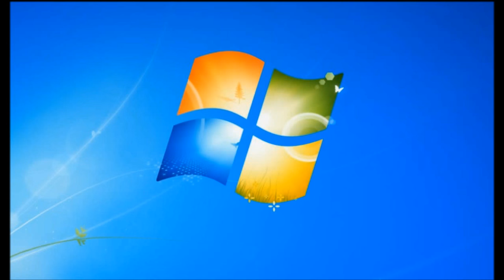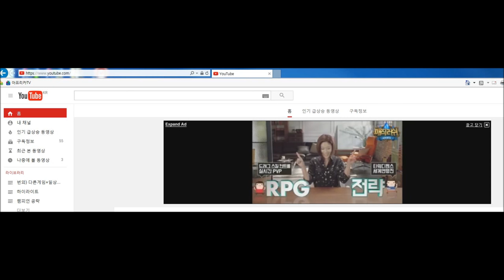재넌 ●롤 라이엇이 버린 남자 운없는 브론즈 (Riot forsake the Bronze man)